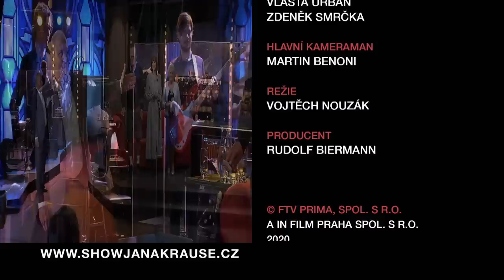3. Věra Kameničková - Show Jana Krause 23. 9. 2020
Hosté: Herec Pavel Nový, herečka Barbora Jánová a stříbrná Dáma roku 2019 Věra Kameničková.
Milí diváci, obvyklý seznam videí se záznamy vystoupení jednotlivých hostů bude na kanálu YouTube, a tedy i na webu showjanakrause.cz, zveřejněn vždy až v pondělí ve 20:00 hod. —sjk—

👉 PODPOŘTE EMILA! 😉